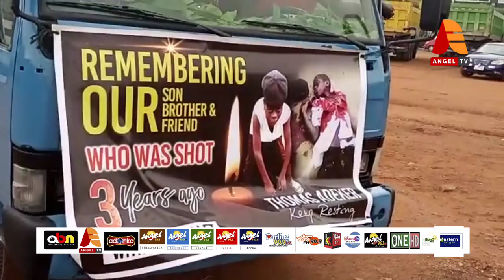Residents of Yilo Krobo Municipality demonstrate against the installation of Pre-paid meters